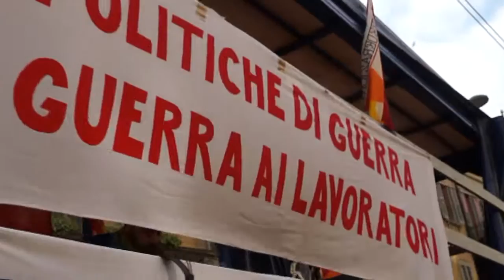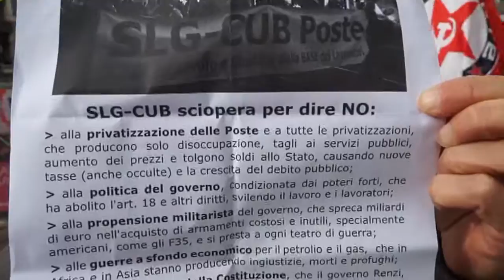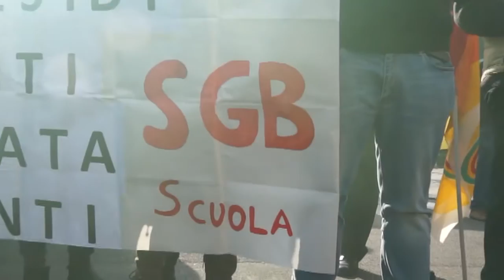SCIOPERO NAZIONALE Contro le guerre militari e sociali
MILANO - il Sindacalismo di Base (CUB SGB USI AIT) hanno chiamato ancora alla mobilitazione i lavoratori in tutta Italia per contrastare la deriva autoritaria che a diversi gradi si opera in tutto l'occidente.
Lo stesso occidente che poco tempo addietro si vantava d'essere la patria dei "diritti dell'uomo", dello stato sociale più avanzato, garanzia della sicurezza nei luoghi di lavoro, oggi litiga per le quote dei profughi che fuggono dalle guerre e dalla fame in gran parte prodotte dalle ingerenze politiche economiche e militari dei suoi governi, smantella i diritti acquisiti dalla classe lavoratrice e si avventura in modifiche costituzionali per snellire la democrazia e decidere più in fretta.
Di certo non si può dire che le riforme sul lavoro (Jobs Act), sulla scuola (La Buona Scuola) e sulle pensioni siano costate decenni al governo Renzi. Agli atti risulta che abbia portato a termine i lavori in due anni con la maggioranza parlamentare sostenuta dal centro-destra. Un lavoro ben fatto che Silvio Berlusconi ha solo sognato. Ma, a suo discapito, bisogna ricordare che allora trovò l'opposizione della CGIL che indi uno sciopero nazionale e portò oltre tre milioni di persone in piazza a Roma. Il sindacalismo di base, benché non abbia ancora i numeri dei tre sindacati confederali (CGIL CISL e UIL), continua a raccogliere le rivendicazioni dei lavoratori e a sostenere la difficile battaglia per i diritti sindacali.
I sindacati di base, infatti, denunziano la mancanza di democrazia nei luoghi di lavoro a causa dell'accordo del 10 gennaio 2014 col quale si nega rappresentatività ai lavoratori iscritti alle sigle non firmatarie, e si congela il diritto di sciopero per gli altri.
Negare il dissenso e la partecipazione popolare alla vita "economica, sociale e politica del Paese" (come dice il II comma dell'art. 3 della Costituzione ancora vigente) è l'obbiettivo di questa riforma della Costituzione, affermano i manifestanti, allo scopo di legittimare la restrizione dei diritti e la precarietà del lavoro ormai sancita dai voucher in costante crescita e dal Jobs Act.